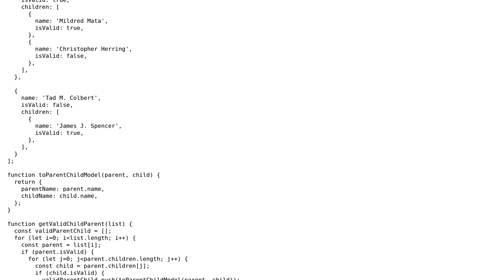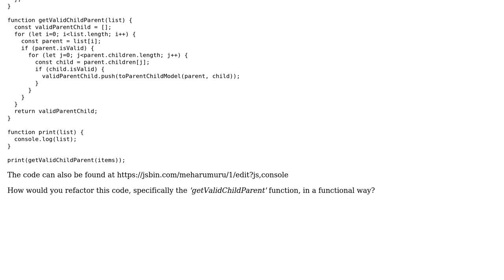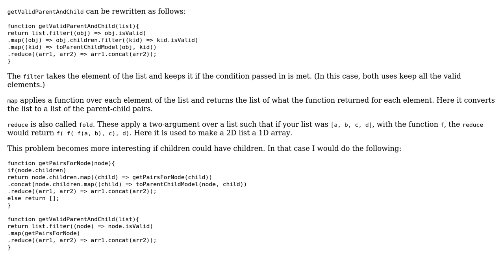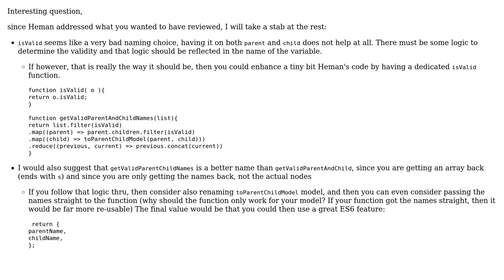Code Review: Use functional-programming to convert a tree of parent:children objects to array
With thanks & praise to God, and with thanks to the many people who have made this project possible! | Content (except music & images) licensed under CC BY-SA | Music | Images & others | With thanks to user konijn user Heman Gandhi user avivr and the Stack Exchange Network Trademarks are property of their respective owners. You are responsible for your own actions.